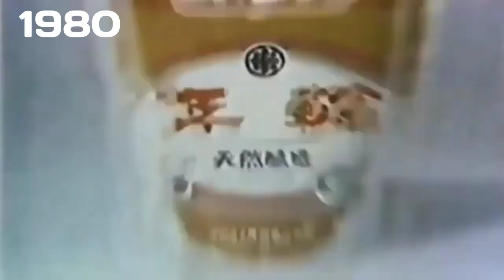Japanese Food Logo Collection Part 1 1977 1988 ‐ Hecho con Clipchamp